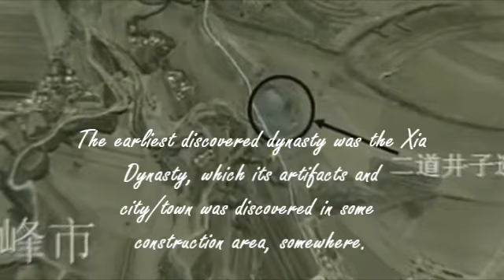Chinese Civilization Documentary preview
For a class report.

Note that this is just a preview, so it may change once it's completed.